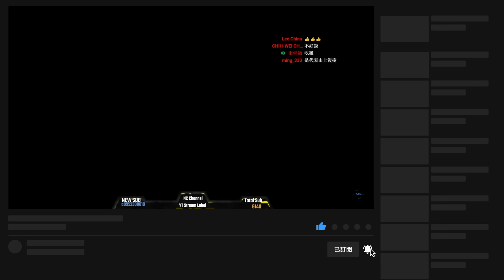【小葉精華】效能不夠還是公然開掛？！小葉直播體驗透視？？【COD16決勝時刻：現代戰域】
想要贊助的各位看這邊就對了~~~
實況斗內連結 :